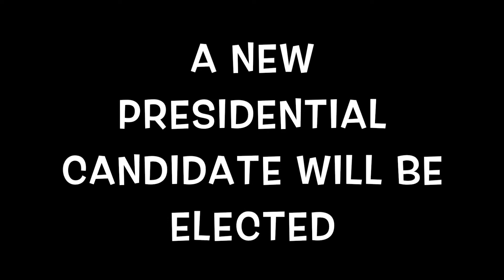ethans request 2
48.5 seconds
absolutely no red
exactly 3 seconds of